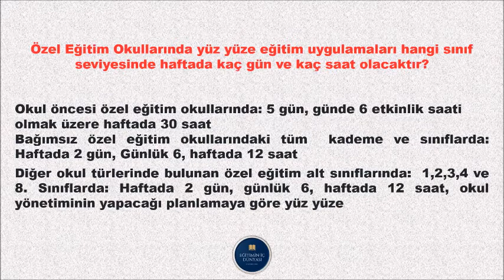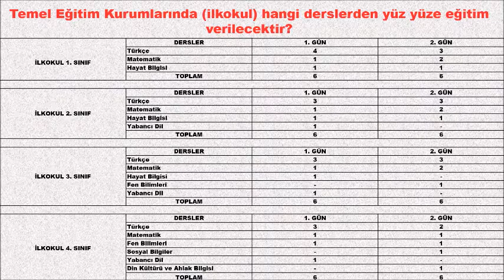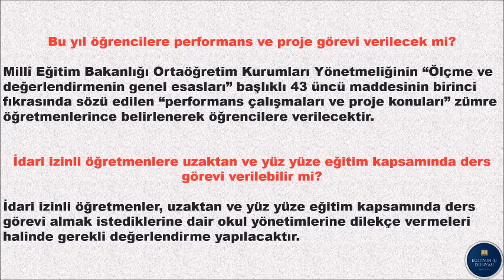12 EKİM 2020 TARİHİNDEN İTİBAREN BAŞLAYACAK OLAN YÜZ YÜZE EĞİTİME DAİR SIKÇA SORULAN SORULAR .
12 EKİM 2020 Tarihinden itibaren başlayan yüz yüze eğitime dair sıkça sorulan soruları ve cevaplarını videomuzda bulabilirsiniz.